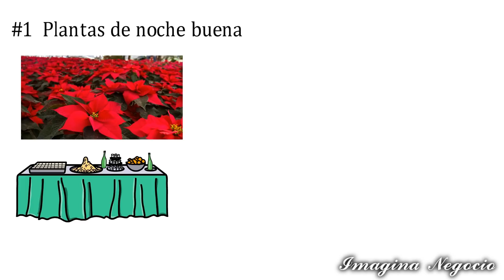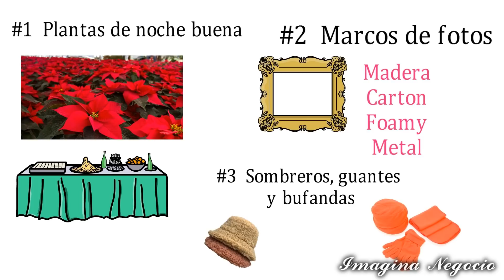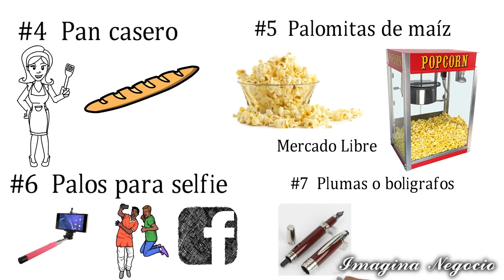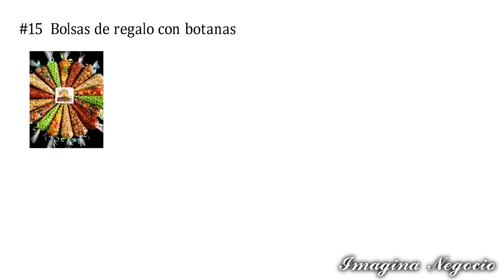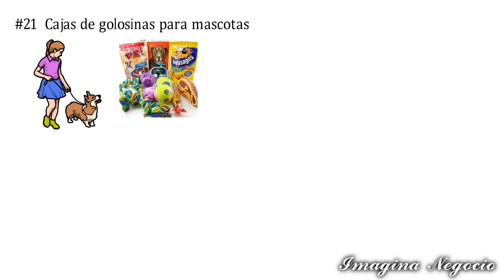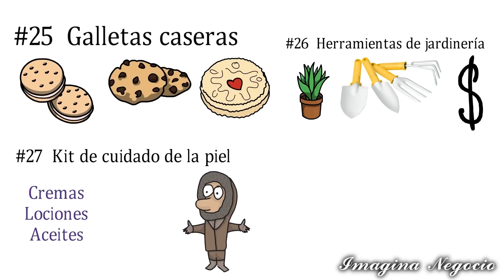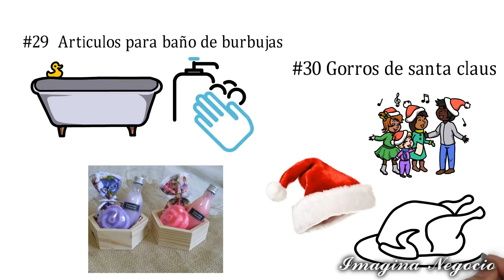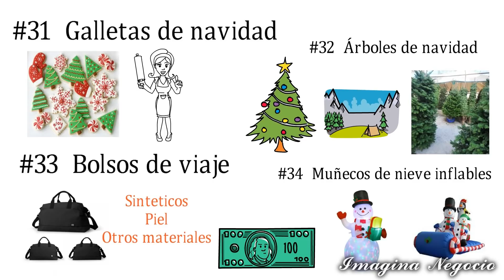40 IDEAS PARA EMPRENDER EL FIN DE AÑO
En la temporada de fin de año las oportunidades de negocio pueden ser mucho mas rentables, así que puedes aprovechar algunas ideas que te muestro en este vídeo para generar ingresos.